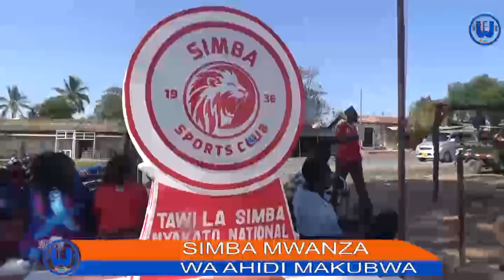SIMBA MWANZA WAAMUA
Wanachama na mashabiki wa timu ya Simba Mkoani Mwanza wanatakiwa kuheshimu katiba ya timu hiyo.